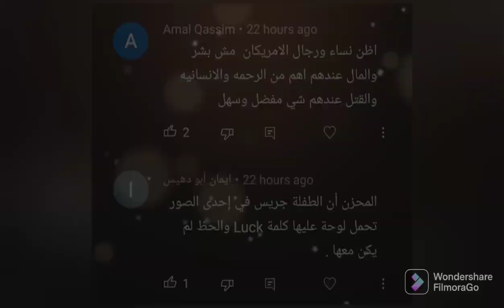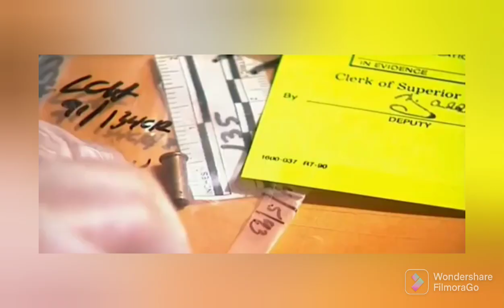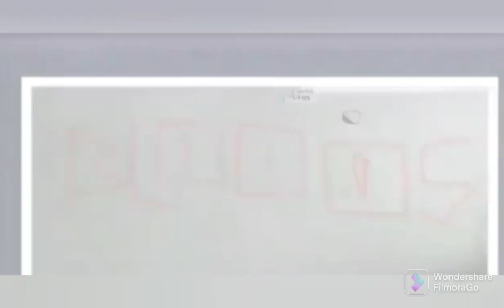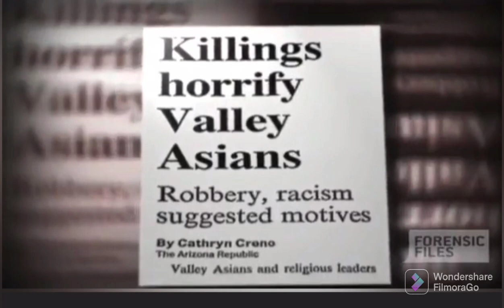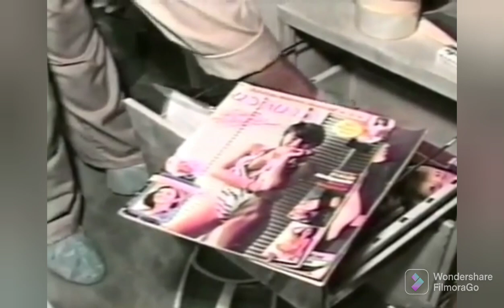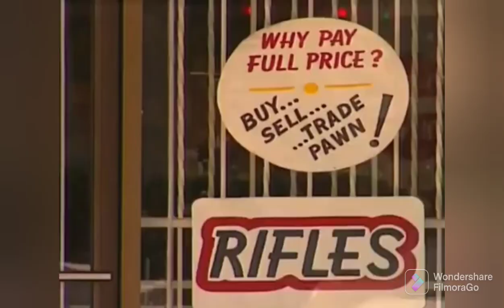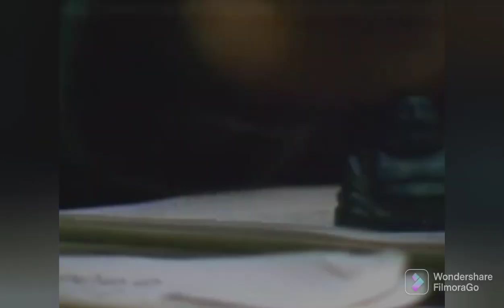( 545) مأساة داخل المعبد البوذي في اريزونا#لغز_اغرب_قضايا_تم_حلها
العثور على عدد من اعضاء احد المعابد البوذية في منطقة اريزنا متوفيين.
ما الذي حدث داخل المعبد؟